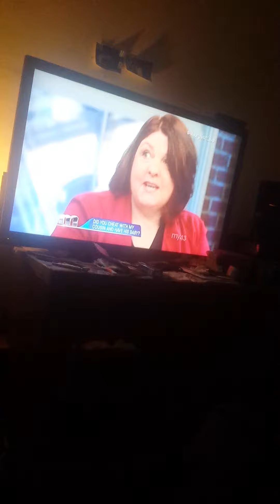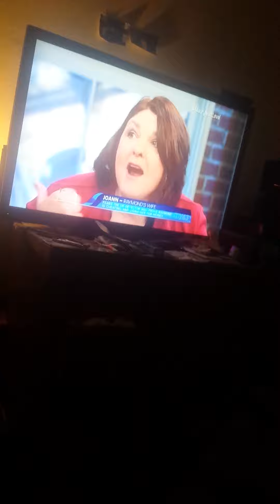Maury Show- He funny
Tuesday show 11/10/15